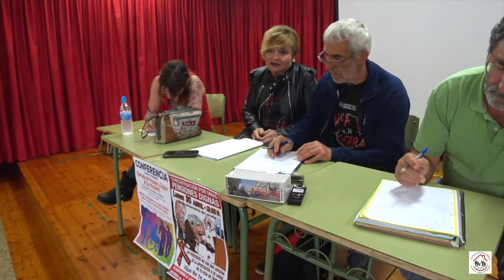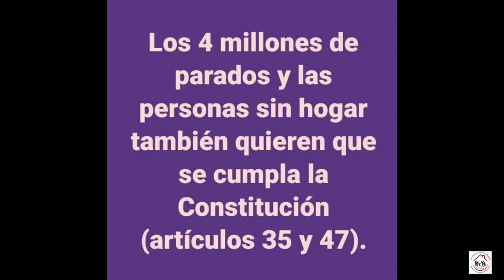Coordinadora Pensiones Cantabria. Asamblea Muriedas 1ª Parte